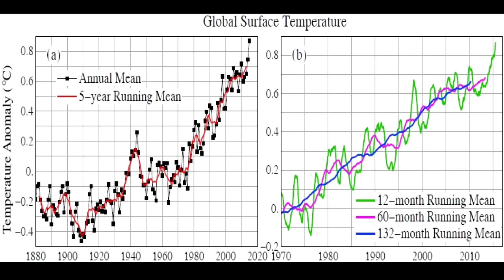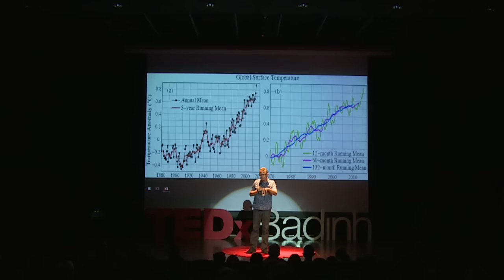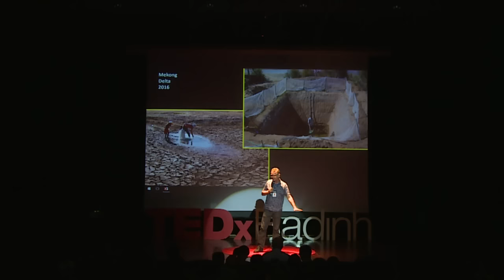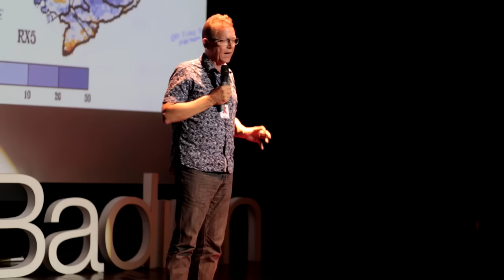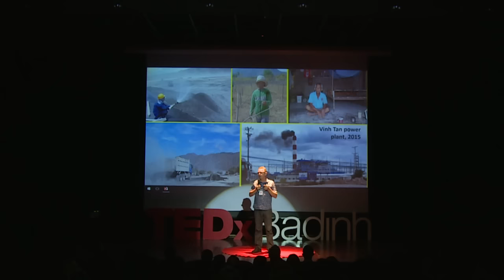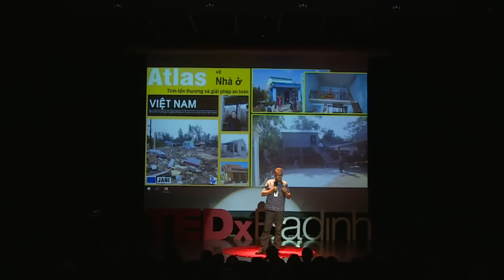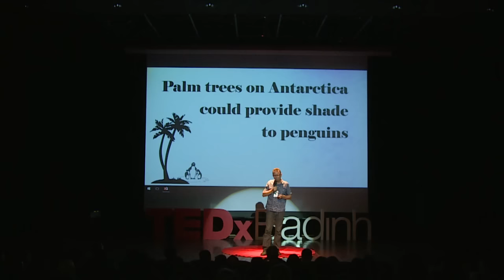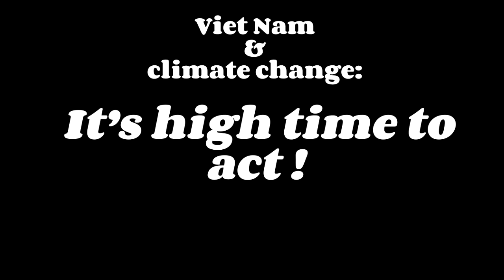Vietnam and climate change: it's high time to act | Koos Neefjes | TEDxBaDinh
Vietnam and climate change: it's high time to act

Koos Neefjes holds a degree from Wageningen University and is currently an independent policy and program advisor on climate change, working with the Government of Viet Nam, NGOs and aid agencies. He is working on climate change adaptation and disaster risk management policies, as well as greenhouse gas emissions mitigation issues such as fossil fuel subsidies and solar PV power generation.
He has worked on sustainable development questions in nearly 30 countries for about 30 years, in both advisory and management positions.